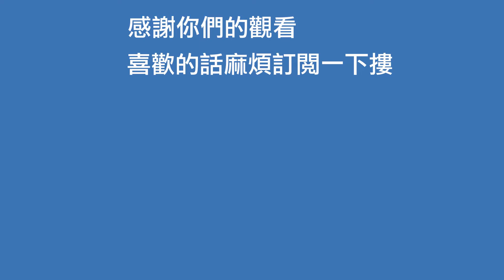【分享】不到最低薪資?? 加班薪水計算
這次算出來真的不意外阿
果然是最低薪資呢

💦 工作邀約請來信 Cooperation 💦